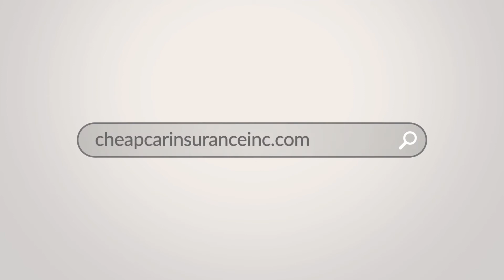Cheap Car Insurance Eugene OR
Cheap Auto Insurance Eugene Oregon